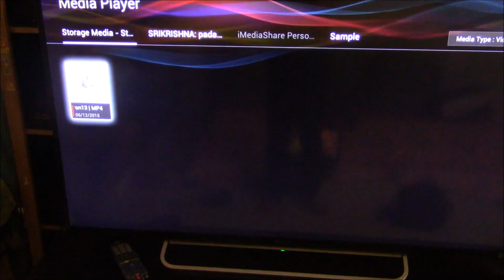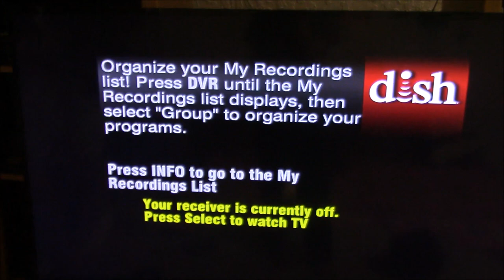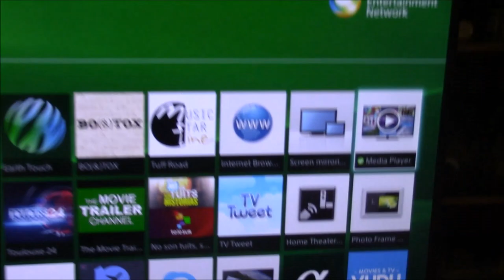How to Insert a USB Drive Into the Sony Bravia TV Video by Krishna Das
This video will show you how to insert a USB drive into the Sony Bravia TV.
This video is in 1080p60 HD.